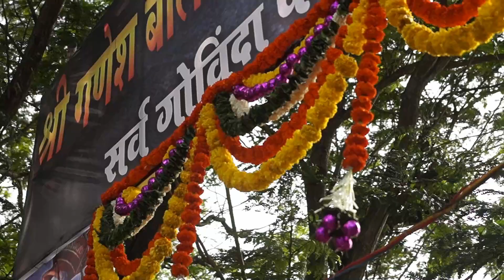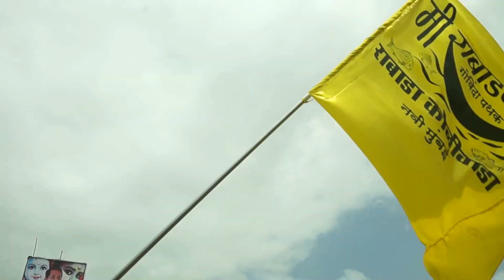No 1 govinda ( मी राबाडकर )